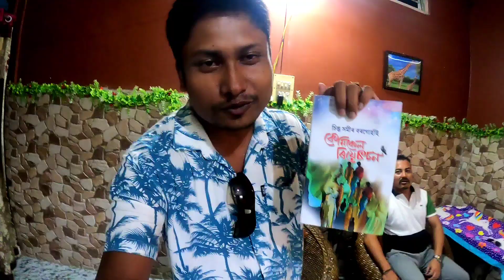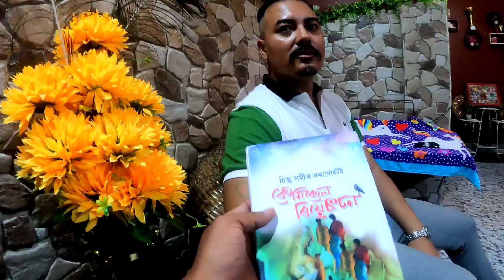কবি সাহিত্যিক চিন্তু সমীৰ বৰগোহাঁইৰ লগত বাৰ্তালাপ সমাজ প্ৰগতিৰ দিশে গ্ৰন্থ